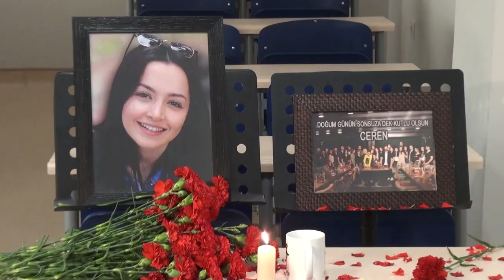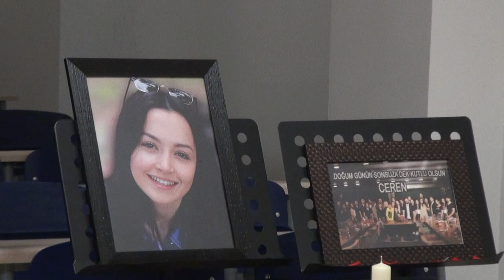Rektör Akdoğan: “Ceren Özdemir’in İsmi Fakültesinde Yaşatılacak.”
Öğrencimiz Ceren Özdemir için bugün Üniversitemiz camisinde Kur’a-ı Kerim tilaveti ile Müzik ve Sahne Sanatları Fakültesinde anma töreni gerçekleştirildi.